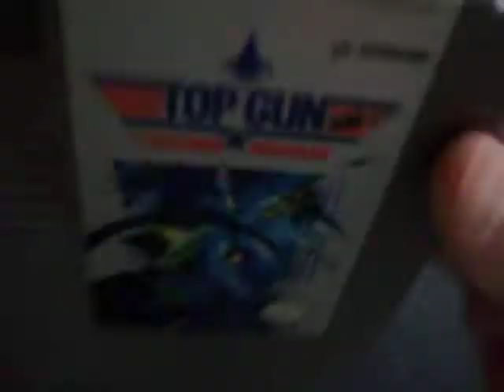Top Gun The Second Mission Nintendo Nes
Top Gun: The Second Mission, conocido en Japón como Top Gun: Dual Fighters, es un videojuego de simulador de vuelo y combate, que fue lanzada para Nintendo NES en 15 de diciembre de 1989 en Japón, en enero de 1990 en Estados Unidos y en 24 de octubre de 1991 en Europa, desarrollado y publicado por Konami.